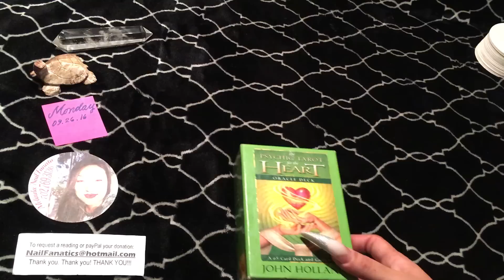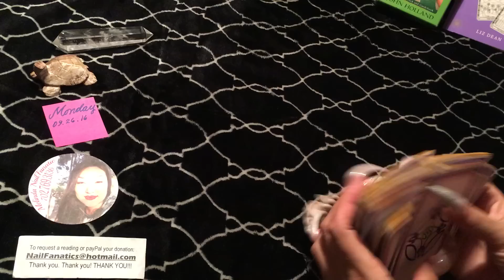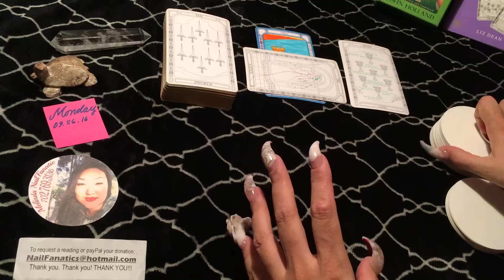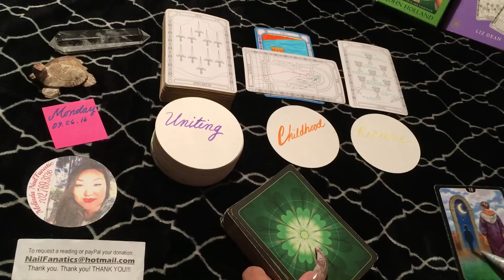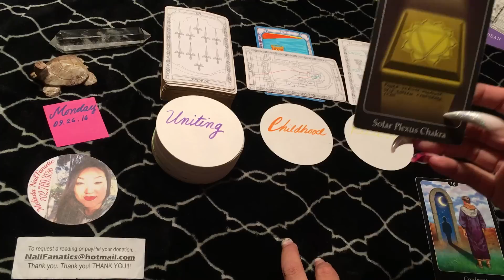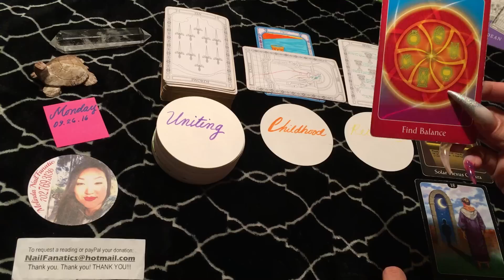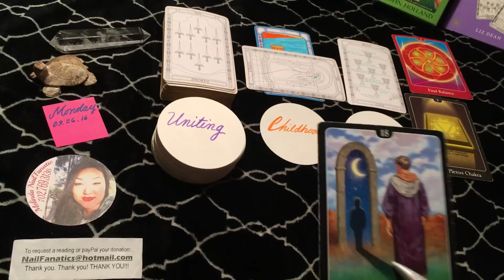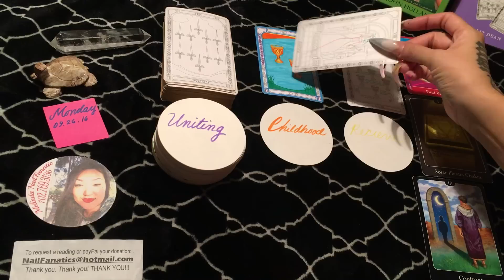Monday, September 26, 2016